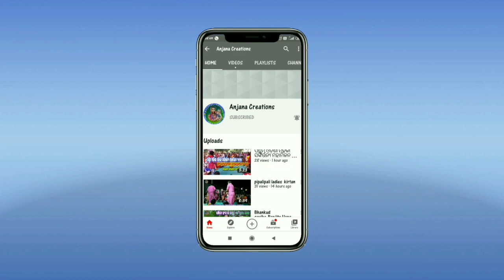J srigida Mahila Kirtan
ତୋର ପିରତୀ କୁ ନାହିଁ ଦରକାର